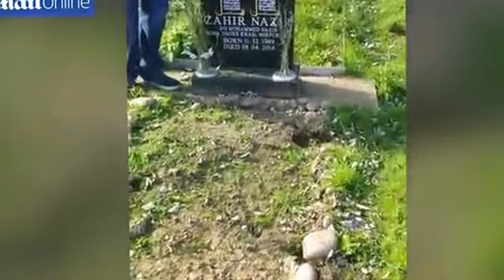Council gardener caught on camera KICKING flower pot in cemetery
Shocking footage shows a council gardener a kicking flower vase and carelessly trampling on graves at Streetly Crematorium in Walsall, West Midlands.